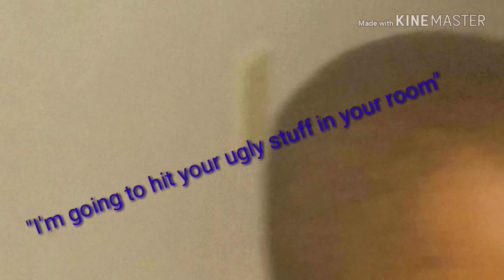I LIED TO YALL!|THIS IS OUR REAL MORNING ROUTINE